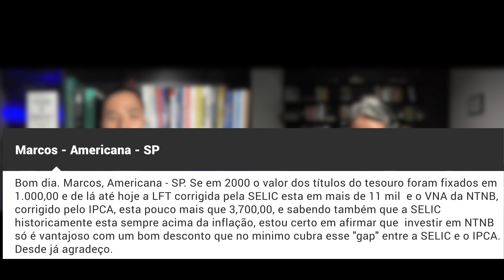JKCast #109 - Redução de Capital, Rating de Crédito, Modelo de Dividendos, NTN-b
No episódio 109 do JKCast, José Kobori e Eddie Kobori responderam as dúvidas dos ouvintes sobre Modelo de Dividendos Descontados, Prefeituras investem em ações?, Política Monetária, NTN-b, Rating de Crédito, Redução de Capital da Empresa.

🔎 Encontre rápido o assunto que procura:

00:00 - José Kobori
01:13 - Modelo de dividendos descontados - Modelo de Dividendos de Gordon
08:04 - Prefeituras investem em ações?
12:54 - Política Monetária
20:21 - NTN-b
27:12 - Rating de Crédito
32:18 - Redução de Capital da Empresa